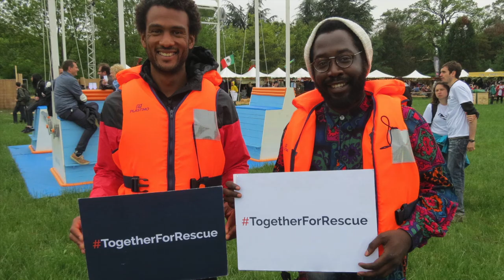SOS MEDITERRANEE - We love green - Paris 2016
Stand SOS MEDITERRANEE - We love green - Paris June 2016